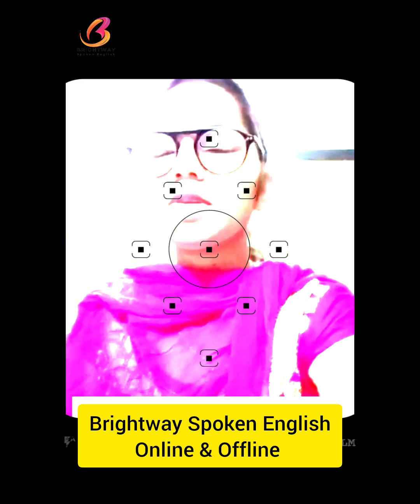English Speaking Course Feedback